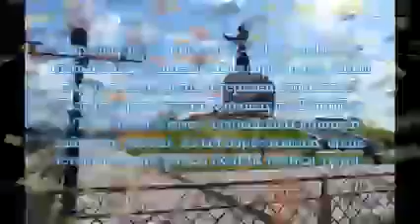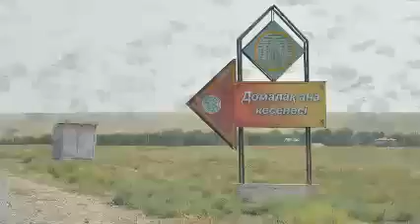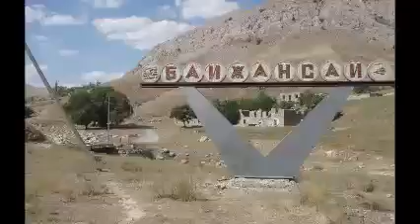Бәйдібек ауданы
Дидар